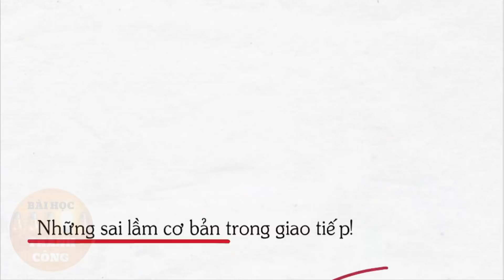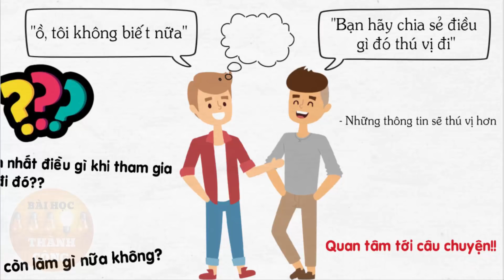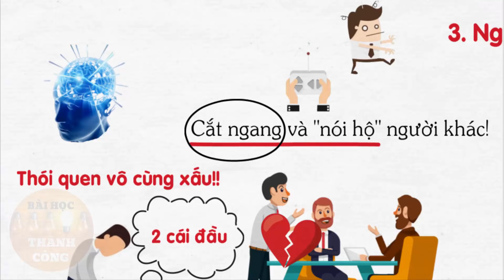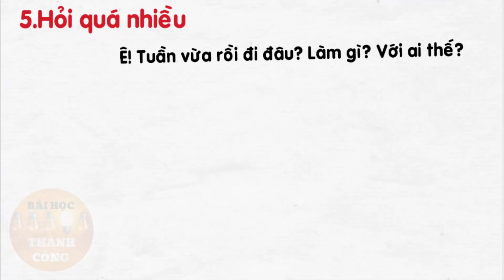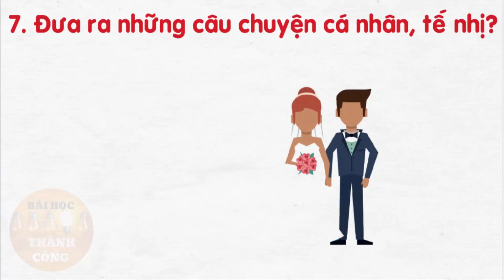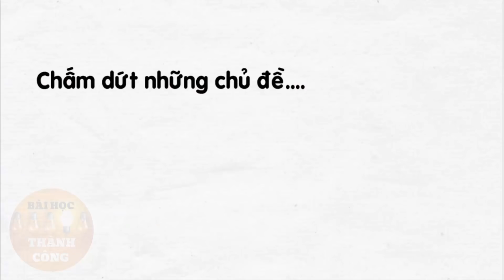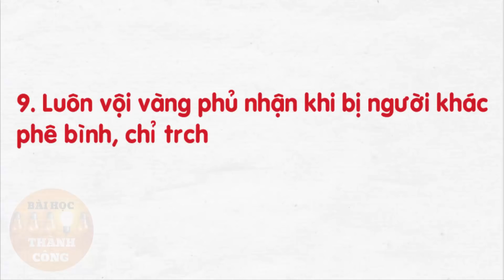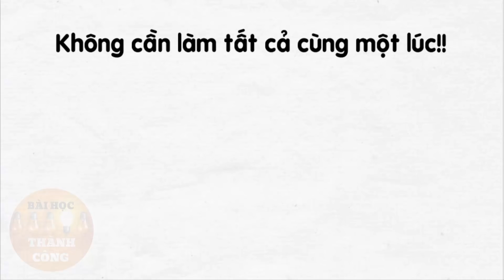11 Sai Lầm Giao Tiếp thường gặp nhất - [Ai Cũng Dính]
10+1 Sai lầm giao tiếp thường gặp nhất - Ai Cũng Dính!

► Bài Học Thành Công - Đăng Ký Thêm Bài Học - Đổi Cuộc Đời!

Kênh Học Tập dành cho những con người khát khao đạt được Giàu Có - Thành Công - Tự Do - Hạnh Phúc Trọn Vẹn trong cuộc sống.

Đúc kết những triết lý thành công, bài học làm giàu, cách quản lý tài chính, bí quyết sống hạnh phúc & khỏe mạnh... giúp bạn thay đổi cuộc đời.
Hãy comment chủ đề, bài học, kỹ năng bạn muốn học nhé!

Do not Reup!
Bản thân bạn đã là 1 ngọn nến đang tỏa sáng vô cùng quý giá, hãy mang ánh sáng đó thắp sáng cho nhiều người khác. 1 ngọn nến không mất gì khi thắp sáng 1 ngọn nến khác. Càng thắp sáng cho nhiều người, bạn càng thành công!
❤ Gửi đến Bạn bằng cả Trái Tim: ADMIN